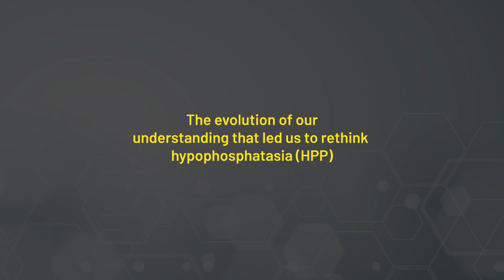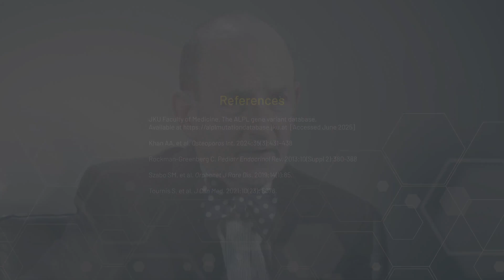The evolution of our understanding that led us to rethink hypophosphatasia (HPP)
This video is part of a full video on rethinking HPP.

In this short video, Dr Chad Deal discusses how our understanding of hypophosphatasia (HPP) has changed over time. He explains that since HPP is an inborn error of metabolism, it is lifelong and can be progressive, in which manifestations may accumulate and worsen over time.

This programme has been initiated and funded by Alexion Pharmaceuticals and is intended for healthcare professionals only. Published on June 2025

GL/UNB-H/0071